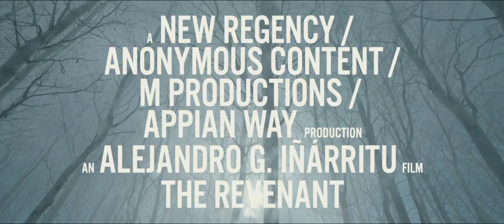Revenant - Trailer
El Renacido